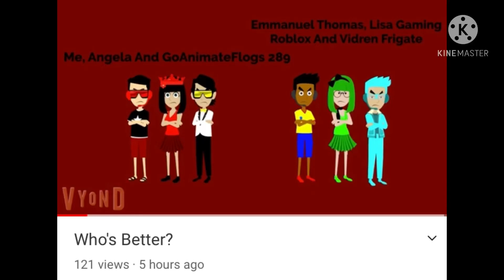My answer to caleb the kawaii t rexs video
Like seriously they all suck for being atrocious to the community